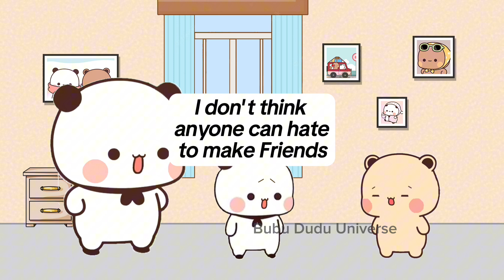🚫 Friendship Drama: Lolo Doesn’t Want Anna! 😢 | 3d Animation | Peach Goma | Bubu Dudu Videos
🌈 Bubu Dudu Cartoon Stories:
Dive into the magical world of Bubu Dudu with our captivating cartoon stories! 🌟 Join BUBU DUDU Universe for delightful and entertaining adventures that bring your favorite characters to life.